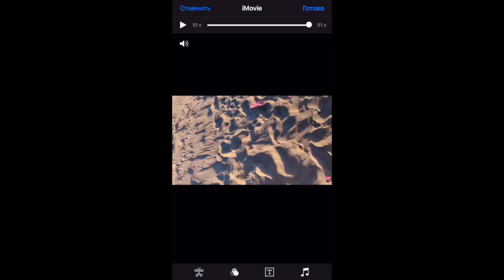8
my life was a stages
consistently crazy
I wrote by my white
on black blakely pages
 I put with red blood

 ask for a wage is ?

Humanity imagination

thoughts like edges